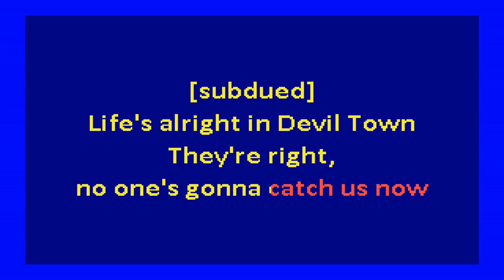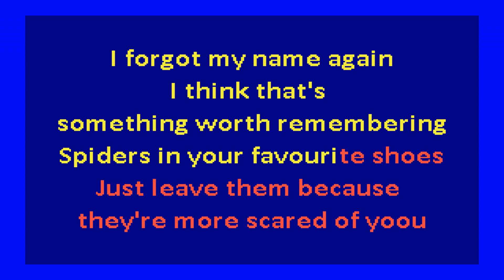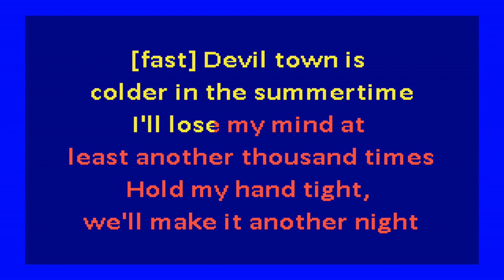Cavetown – Devil Town (karaoke)